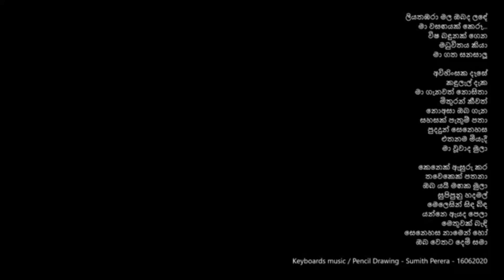මගේ පැන්සල් චිත්‍ර චිත්‍රයක් / ලියතඹරා මල ඔබද ලඳේ / Chandana Liyanarachi / Pencil drawing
මගේ පැන්සල් චිත්‍රයක්/ Pencil drawing  - Sumith Perera

ලියතඹරා මල ඔබද ලඳේ
මා වසඟයක් කෙරූ...
විෂ බඳුනක් ගෙන මධුවිතය කියා
මා ගත සනසාලූ

අවිහිංසක දෑසේ කඳුලැල් දැක
මා ගැනවත් නොසිතා
මිතුරන් කීවත් නොඅසා ඔබ ගැන
සහසක් පැතුම් පතා
පුදදුන් සෙනෙහස එතනම මියැදී
මා වූවාද මුලා

කෙනෙක් ඇසුරු කර තවෙකෙක් පතනා
ඔබ යයි මඟක මුලා
සුපිපුනු හදමල් මෙලෙසින් සිඳ බිඳ
යන්නෙ ඇයද පෙලා
මෙතුවක් බැඳි සෙනෙහස නාමෙන් හෝ
ඔබ වෙතට දෙමි සමා

විශේෂ ස්තුතිය - චන්දන ලියනාරච්චි